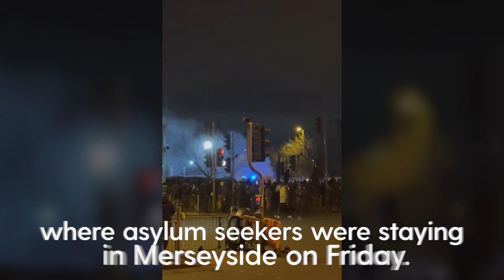Protesters condemned after ugly scenes outside asylum seeker hotel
Protesters who became violent outside a hotel housing asylum seekers in Merseyside have been condemned by police and MPs.

Three people were arrested on Friday night on suspicion of violent disorder and were taken to police stations to be questioned, after protesters hurled missiles and damaged a police van.

The “deeply shocking” scenes of violence had seen officers in Prescot, Knowsley, deal with two groups of protesters after a demonstration descended into chaos outside the Suites Hotel in Ribblers Lane where asylum seekers had provided refuge.

Knowsley MP Sir George Howarth said the demonstration was triggered by “an alleged incident on social media” and criticised misinformation claiming refugees were “feather-bedded” inside.

Videos shared on social media appear to show a police van on fire and officers carrying riot shields in the area.